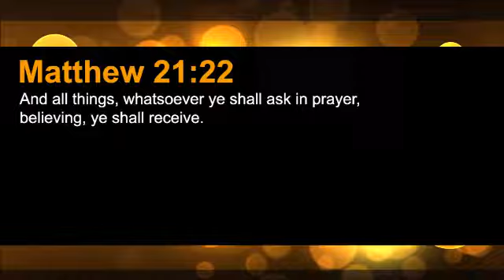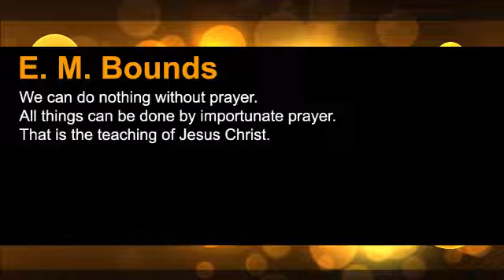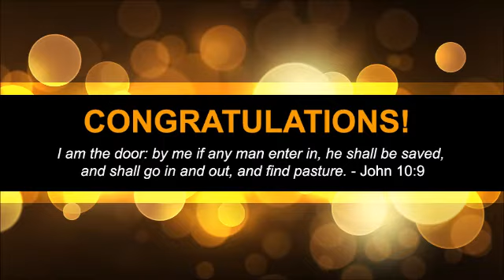Has Time Run Out for America? (The Prayer Motivator Devotional #100)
Our prayer motivator verse for today is Matthew 21:22 which reads: “And all things, whatsoever ye shall ask in prayer, believing, ye shall receive.”

Our thought for today is that prayer is an absolute necessity in the Christian’s life.

Our prayer motivator quote for today is from E.M. Bounds. He said, “We can do nothing without prayer. All things can be done by importunate prayer. That is the teaching of Jesus Christ.”

Our prayer motivator devotional for today is titled HAS TIME RUN OUT FOR AMERICA? from J. Gordon Henry.

Is it too late for America? I do not believe so. It is absolutely certain that when we do what God tells us to do that He will do what He said He will do. He will “hear from Heaven, forgive our sins, and heal our land.” There is a prayer movement unparalleled in this century that is sweeping across America and around the world. Virtually thousands are giving themselves to prayer in various cities. A few years ago, the Supreme Court ruled by an 8-to-1 vote in Westside Community schools v. Mergens that students in public secondary schools who wish to form religious clubs may have the same “equal access” to school facilities and privileges as students in other non-curriculum related activities. God’s children have been praying for the Supreme Court whose decisions have closed God out of so much of our public life during the past thirty years. This is certainly a reminder that things can change. Let’s commit ourselves afresh and anew to pray daily for the United States of America — your land and my land. Let us ask God’s blessings to rest upon us and give us a spiritual awakening that would sweep across our land, beyond anything we have ever known. Where sin abounds, grace does much more abound! No, it is not too late for America!